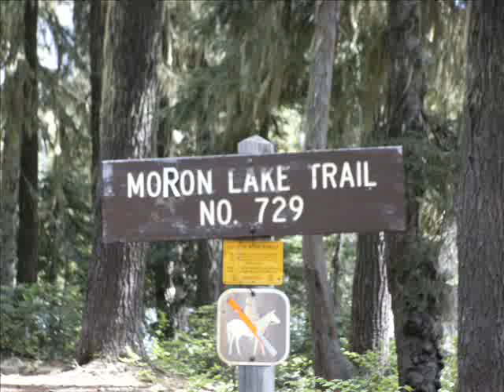july 4th olallie lake oregon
camping at olallie lake awesome fishing